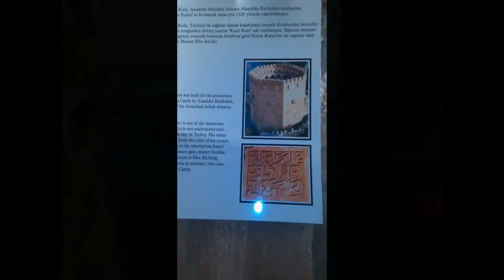ALANYA / ANTALYA/ TURKEY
Alanya nın çeşitli görüntüleri